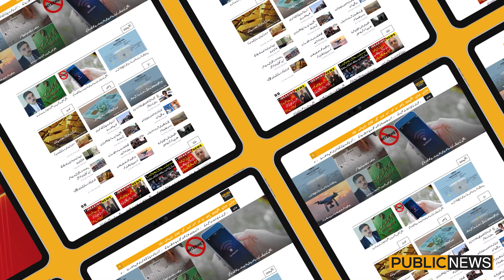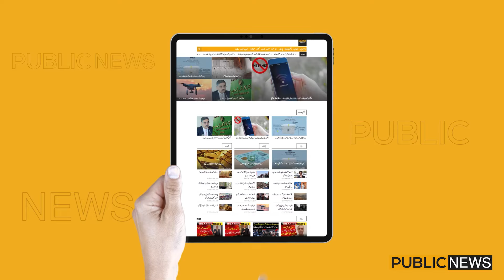Karachi Waley Bhi Lahore Pohanch Gaye | Imran Khan PTI | Khurram Sher Zaman | Public News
Live updates: PTI’s Lahore power show
PTI granted permission to hold rally in Lahore's Kahna
 DC denies permission to hold power in Minar-e-Pakistan
 Punjab govt "plans to nab 3,700 May 9 suspects"
 Gandapur to lead central convoy from Swabi to Lahore